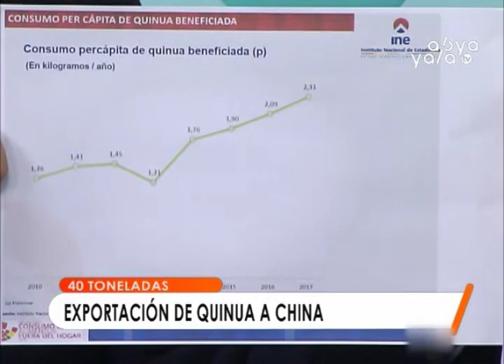15 empresas bolivianas están autorizadas para exportar quinua a China